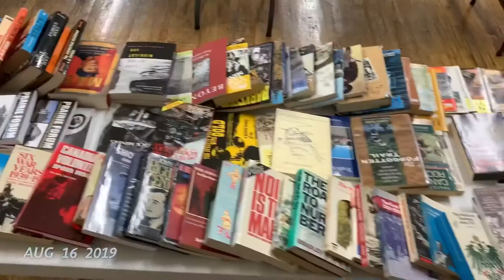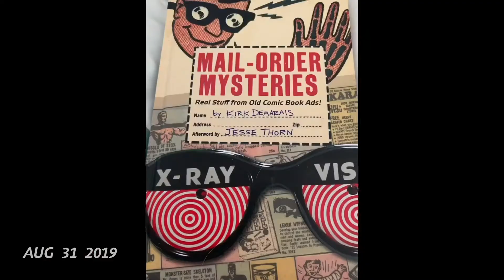August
August in one second increments